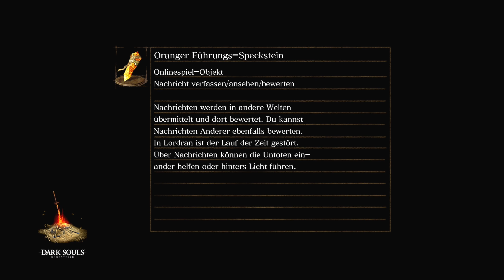Dark Souls Remastered 068 | Die Gefahren der Kristallhöhle